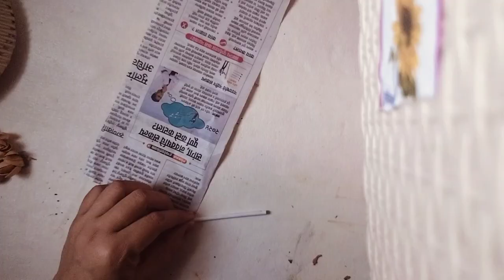showpiece|| newspaper se banaya showpiece || how to make showpiece using newspaper@Creativehub25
showpiece|| newspaper se banaya showpiece || how to make showpiece using newspaper‎|| best out of waste || @Creativehub25